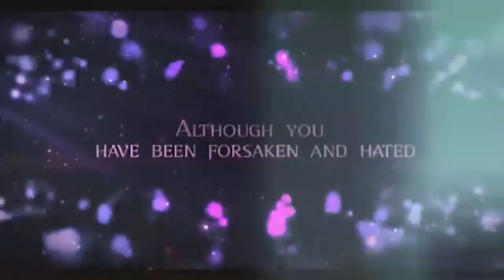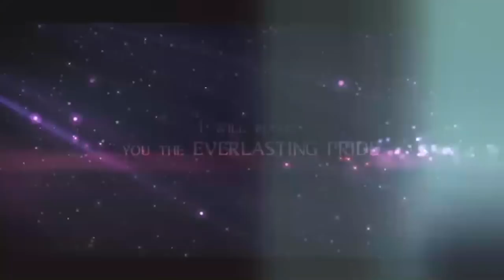IRI owuro 22nd Nov 2021